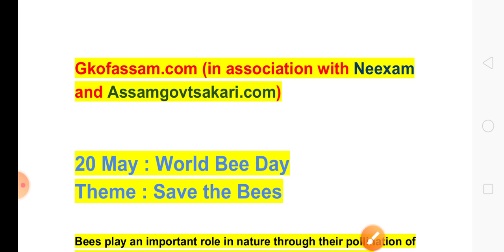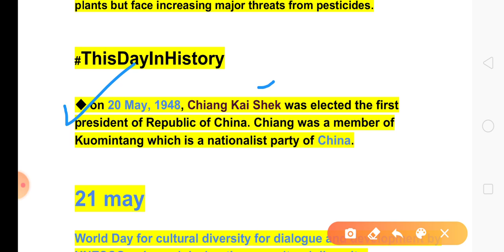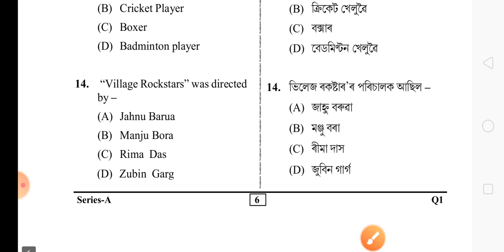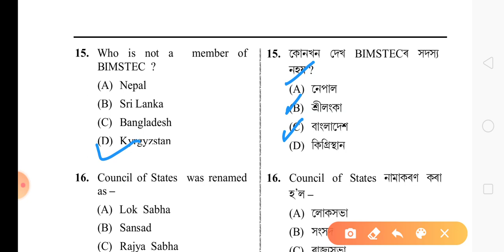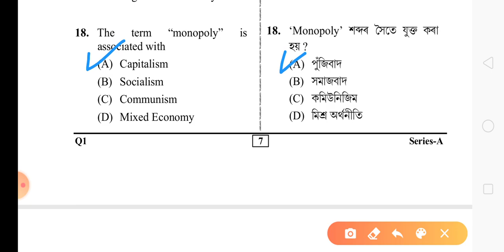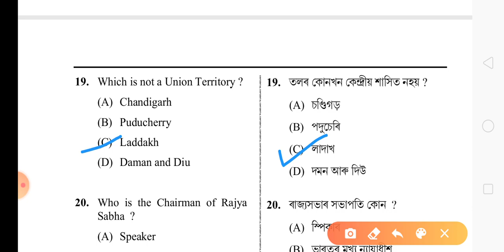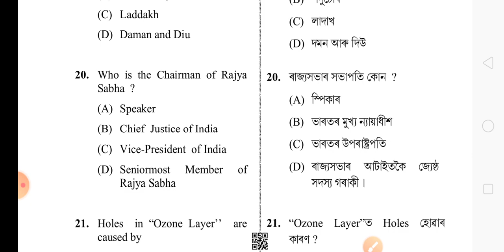Previous year questions for Assam police.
In this video we have discussed the previous questions for Assam police.